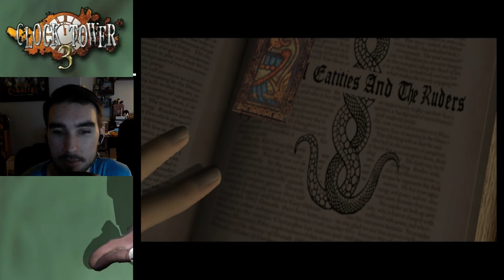Let's Play Clock Tower 3 Blind pt03: the magic of ... what?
Today, we learn about our magical heritage and somehow summon up the courage to do what needs to be done by us. Despite having taken multiple hammers to the head, chest, and whatever, we carry on.

Clock Tower 3 is a 2002 survival horror video game for the PlayStation 2 co-developed by Capcom Production Studio 3 and Sunsoft, and published by

Capcom.
The game is the fourth installment in the Clock Tower series, and was released in Japan in December 2002, in North America in March 2003, and in

Europe in June 2003.
It is the first and only video game directed by film director Kinji Fukasaku (Battles Without Honor and Humanity, House on Fire, Battle Royale).

Clock Tower 3 is the first game in the Clock Tower series to incorporate direct control over the protagonist, as opposed to the point-and-click

adventure gameplay used in the previous games.
It is also the first game in the series not to feature multiple endings. In terms of the plot and characters, as with Clock Tower II: The Struggle

Within, Clock Tower 3 has very little relationship with the original Clock Tower games.

Clock Tower 3 is a survival horror game played from a third-person fixed camera perspective in which players control 14-year-old school girl Alyssa

Hamilton. Progress through the game focuses on finding items to unlock new areas, solving puzzles, and fleeing and hiding from enemies

("Subordinates"). Eventually, each Subordinate must be defeated in battle. Throughout each level, the player also encounters the spirits of innocent

people slain by the Subordinates. These spirits will attack Alyssa if she approaches them. In order to pacify them, an item of sentimental value must

be found and returned to the spirit's corpse.